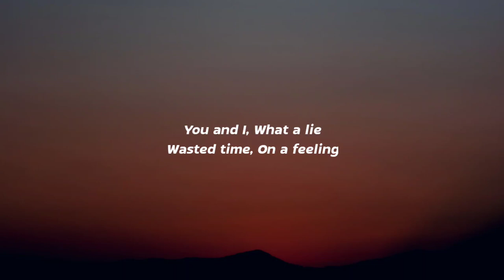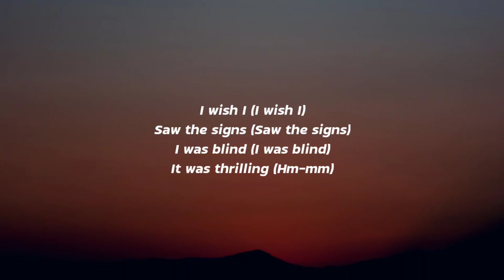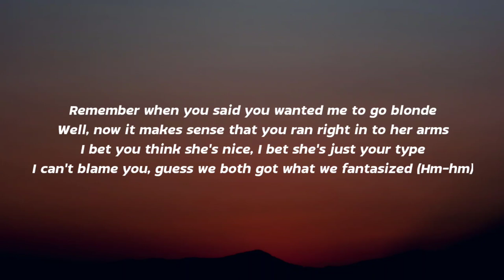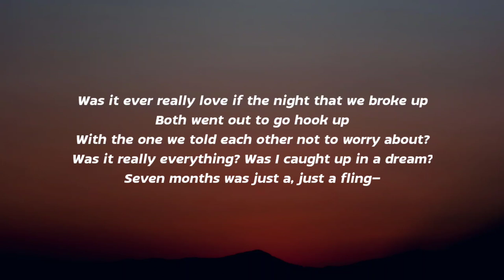Natalie Jane - Seven (Lyrics) "was it ever really love if the night that we broke up"